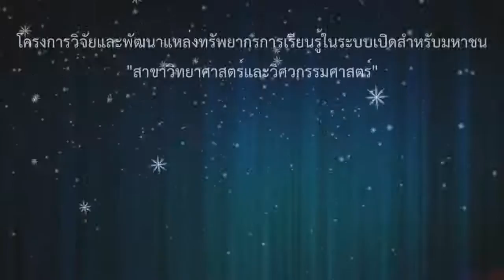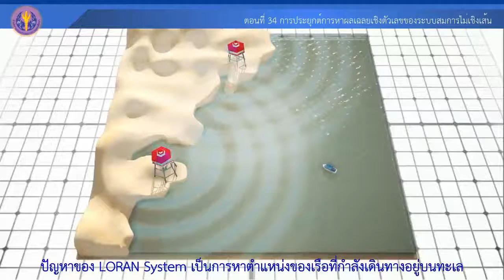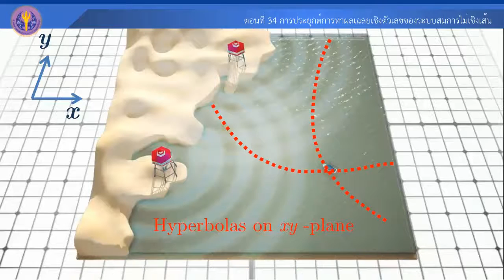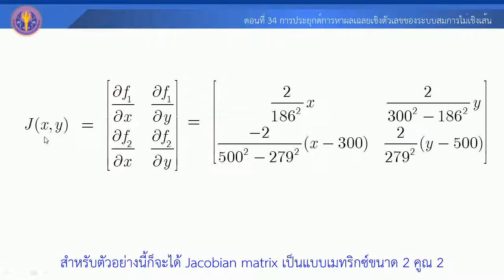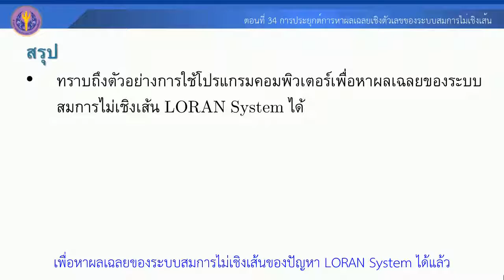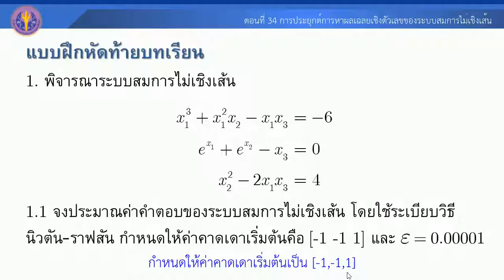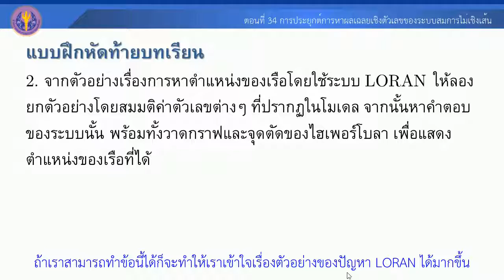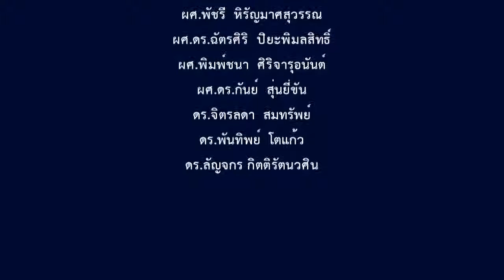ตอนที่ 34 การประยุกต์การหาผลเฉลยเชิงตัวเลขของระบบสมการไม่เชิงเส้น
ผลเฉลยเชิงตัวเลขของระบบสมการไม่เชิงเส้น (Numerical solution for system of non-linear equations)